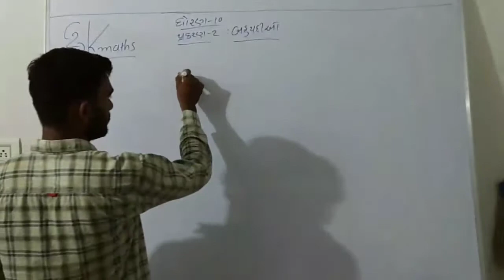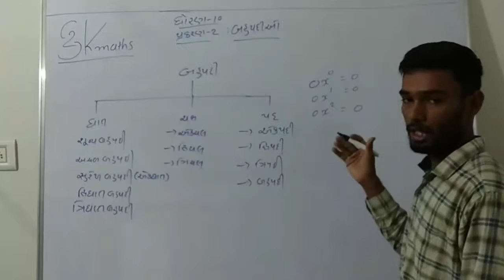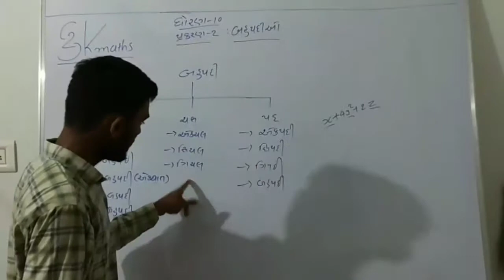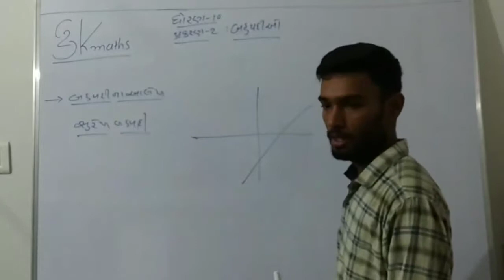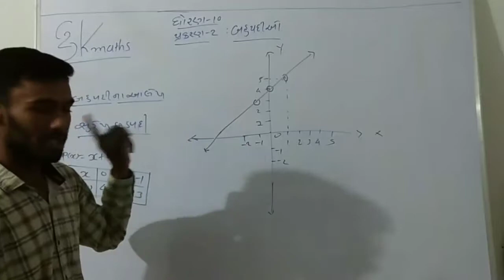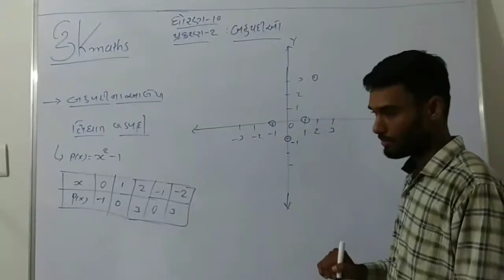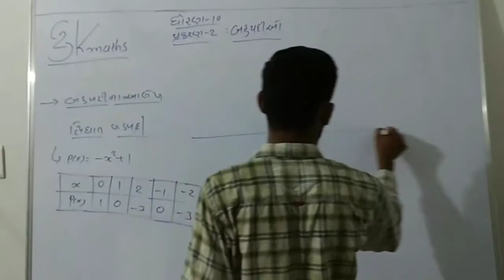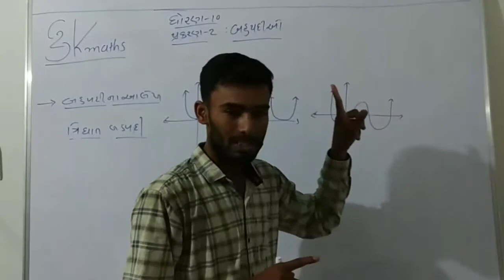STD-10 CHAP-2 PART-1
SK PRAJAPATI
NEW NCRTE BOOK -2019
FULL SOLUTION
પ્રકરણ-2 બહુપદી
FROM-PALANPUR